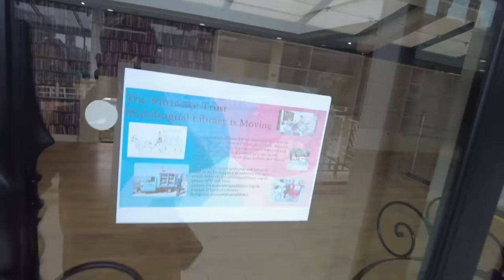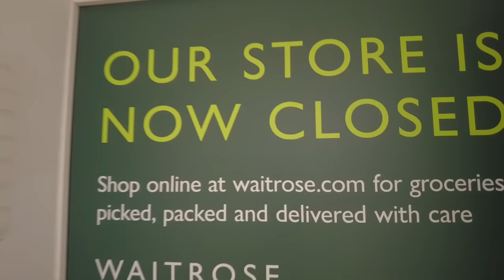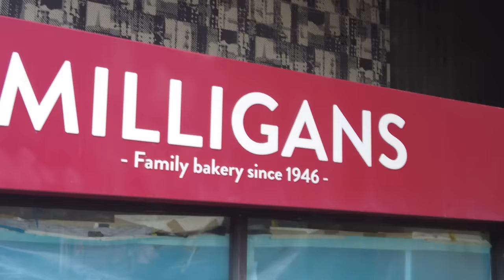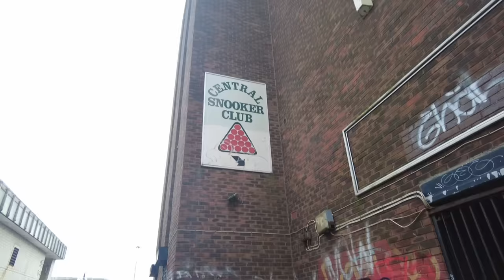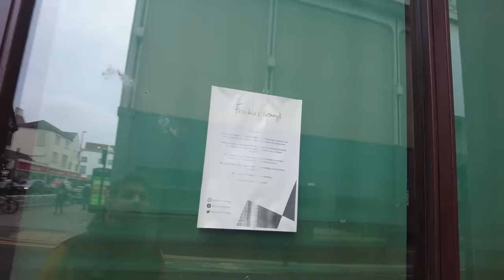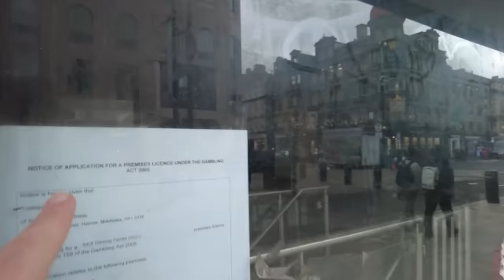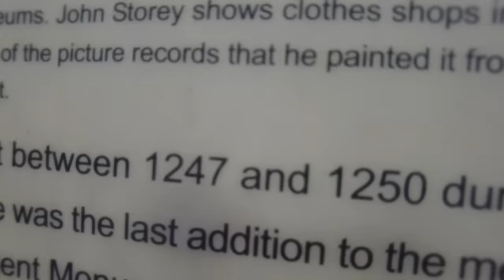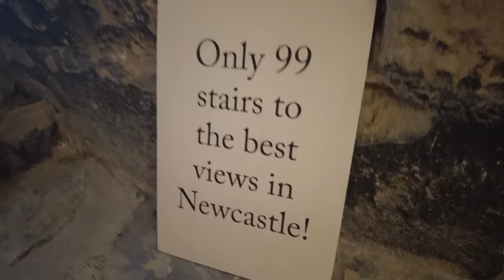How Is This Place Even Still Open?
If you saw me out and about, and thought, I'd buy him a pint, well you can below, it massively helps me stay as independent as possible

(I also will never turn down a real pint if you see me out...)

Episode 13 - Death of the High Street / Newcastle

This video has brought me to Newcastle, where I have been told a load of times to go visit a specific shopping centre where all the shops have shut down.

It was far worse than I expected. I huge place with only 2 places actually open, it felt like being in a zombie movie.

I also was taken around the city by a sound guy called John who showed me an old arcade area where he used to go clubbing, this was also completely abandoned.

I feel like the city has done a good job of concentrating the areas which are struggling, and pushing people to the busy streets where the high streets actually looked in a good way.

The market looked great and I was really happy about that. Also, the castle was really good to explore. I had to run and get my train but a ticket lasts for a year so I will be back to explore before that runs out.

W.T